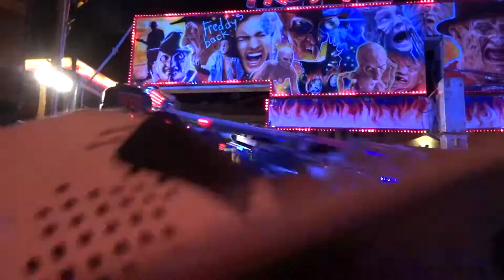Shaun Rogers' Freddy's Revenge Offride @ Wells Carnival Fair 2015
Offride footage of Shaun Rogers' Freddy's Revenge (Sobema Matterhorn) at Wells Carnival Fair 2015.

Held on the 20th November in the Market Place of Wells in Somerset with Shaun Rogers for James Rogers and Sons at lessee.